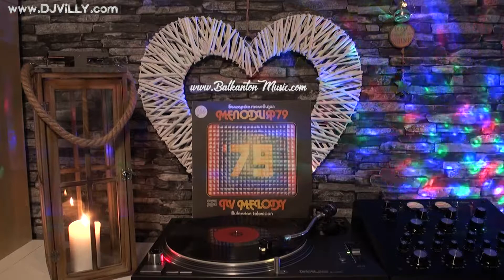Мариана и Тодор Трайчеви - Последна вечер (Мелодия '79)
Мариана и Тодор Трайчеви - Последна вечер
Музика: Данаил Николов,
Текст:  З. Иванов,
Balkanton / Балкантон ‎– ВТА 10467
Българска Телевизия - Мелодия на Годината – '79
Дата на запис: издание 1980 г.